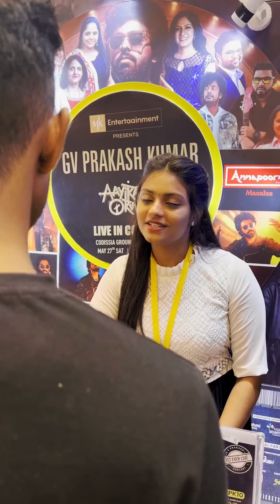Find the 3rd Person😅⁉️Book ur tickets at Mkentertainment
Coimbatore Makkaley @mkentertaainment present @gvprakash first ever Live Concert AAYIRATHIL ORUVAN in Coimbatore
 . Coimbatore’s most awaited Concert. Only TWO weeks to Go .
Hurry up 🆙

Are you ready to experience the musical magic of a lifetime?

14 DAYS TO GO, the stage will come alive with the soulful melodies and Rocking Musical Numbers

@gvprakash first ever Live Concert AAYIRATHIL ORUVAN on May 27, 6pm , Codissia Grounds, Coimbatore

Book Tickets Now at Sporfy, PayTm Insider, Book My Show

Associate Partner:
VGM HOSPITAL
EIVAA HOMES

Official Partners:

Travel Partner: @mkholidys
Short Video Partner: @joshapp.tamil
Mall partner: @brookfieldscoimbatore
Outdoor Partner: @skyramsoutdooradvertising
Radio Partner: @suryanfm
Multiplex Partner : @pvrcinemas_official